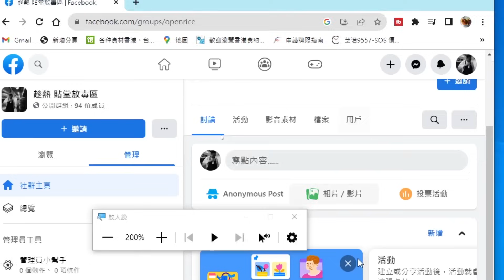西米 布丁/香蕉西米布丁/無須焗爐/無須吉士粉/天然簡易配方/新手都得/重點 講解/粵語/中字/banana sago pudding /eng sub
香蕉西米布丁/無須焗爐/無須吉士粉/天然簡易配方/新手都得/重點 講解/粵語/中字/banana sage pudding /eng sub

貼堂放毒區給大家分享飲飲食食的
recipe
30g西米 sage
250g牛奶/milk
80g糖/sugar

5蛋黃/egg yolk
50g粟粉/corn starch
125g 椰汁/coconut milk
1 香蕉/banana

EquipmentAMD RYZEN 5 4650G
SONY CX405
pixel 3 XL
PR2018